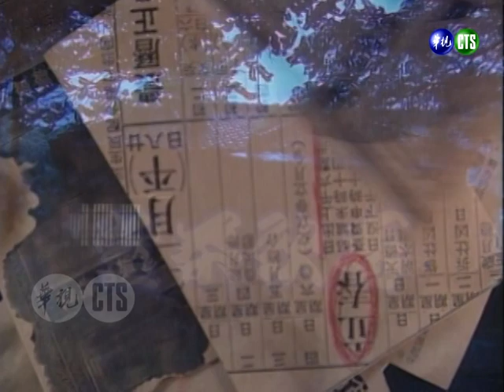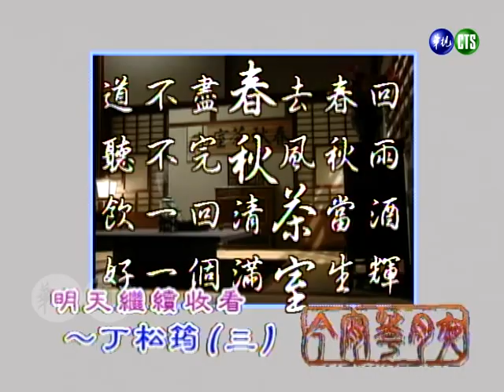【今宵花月夜】第238集｜費玉清 巫啟賢 張清芳 丁松筠（思念誰／再追一次／流言／燒肉粽）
民國85年3月12日播出第238集，特別來賓：巫啟賢、張清芳、丁松筠。

▶巫啟賢唱《思念誰》
▶張清芳唱《再追一次》
▶巫啟賢、張清芳唱《流言》
▶丁松筠唱《燒肉粽》

【今宵花月夜】第2集｜費玉清 潘越雲 江淑娜 張清芳 吳靜嫻（舊愛新歡/選擇/出嫁/恨不鍾情在當年）
【今宵花月夜】第88集｜費玉清 巫啟賢 曾慶瑜（等你等到我心痛／人生如夢／愛那麼重／滾滾紅塵／紅塵來去一場夢）
【今宵花月夜】第99集｜費玉清 巫啟賢 童欣（太傻／勇氣／愛情魁儡／一顆流星／老情歌）
【今宵花月夜】第194集｜費玉清 張清芳 童安格 寇恆祿（週末的夜我不哭／淪陷愛情海／出嫁／白雲故鄉）
【今宵花月夜】第195集｜費玉清 張清芳 施文彬飆唱16首熱門歌曲（夢醒時分／偷心／用心良苦／忘情水／花心／吻別／太傻...）
【今宵花月夜】第196集｜費玉清 張清芳 巫奇（想你想到心慌／大雨的夜裡／明明白白我的心／只因為我愛你／不顧一切）
【今宵花月夜】第227集｜費玉清 張清芳 齊秦（燃燒一瞬間／舉棋不定／為愛落淚／懷念的播音員／青蚵仔嫂）
【今宵花月夜】第237集｜費玉清 辛曉琪 丁松筠（Can't Help Falling In Love／遺忘／自私／Saturday Night）
張清芳狠拋前男友 卻愛上了渣男？胡瓜無情分手：我只是玩玩而已【紅白勝利】心情故事
范文芳飆演技卻讓張雨生放聲大笑？伊能靜救不了遊戲黑洞朱茵 無奈嘆：沒辦法【紅白勝利】完整版│伊能靜、何篤霖、范文芳、郭子、朱茵、張雨生、陳潔儀、陳山河、王力宏、龍劭華、巫啟賢、伍思凱
張清芳老被閨蜜搶男友 請菲大師除小人卻被嫌棄髮型？！【王牌威龍】小燕的故事
張菲反遭爆料！求巫啟賢帶自己去PUB卻不敢進去...【笑星撞地球】同甘不共苦
歐陽龍拋一邊！傅娟緊抱巫啟賢不放手？！下一個目標鎖定王力宏...【天生贏家】天生快抱
徐乃麟巫啟賢模仿男神「劉文正」 主持人陽帆開關又被打開了？！ 【綜藝萬花筒】精彩片段